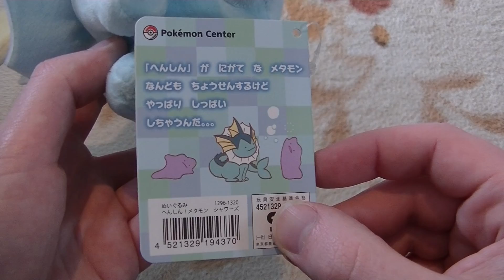Pokemon Center Ditto Vaporeon Plush メタモンシャワーズぬいぐるみ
This video shows the Pokemon Center Ditto Vaporeon Plush bought at the Pokemon Center in Tokyo.
There are several different variants, each with the creepy/cute eyes that reveal that they're actually a Ditto in disguis!

今回のビデオでメタモンシャワーズぬいぐるみを紹介します。ポケモンセンターで買いました。